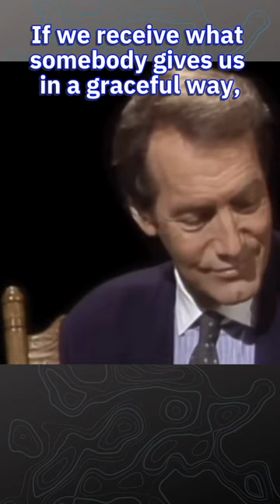Graceful Receiving: the heart-to-heart connection that transcends time and circumstances.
The channel and its creators shall not be held liable for any errors, omissions, or damages arising from the use or reliance on the information provided. Viewers are encouraged to conduct further research and seek professional advice when appropriate. By accessing and viewing the content on this channel, viewers agree to hold Microglimpse TV and its creators harmless from any claims, actions, or consequences resulting from the information presented.